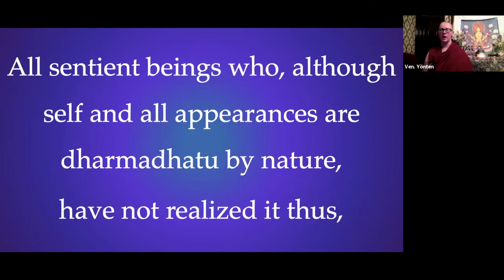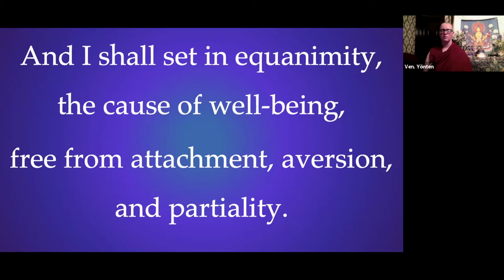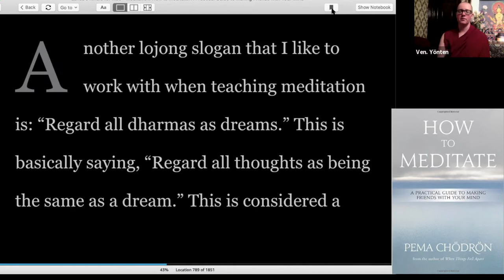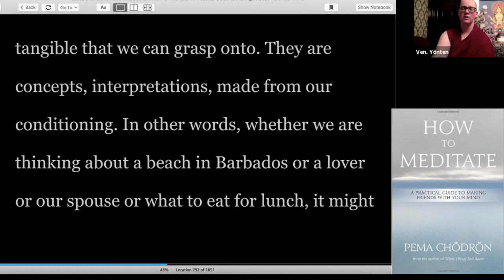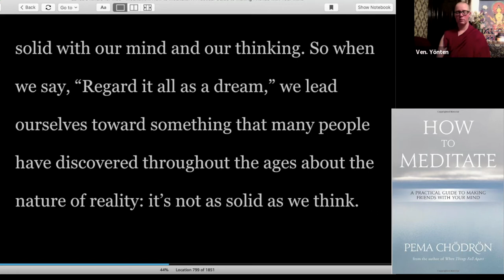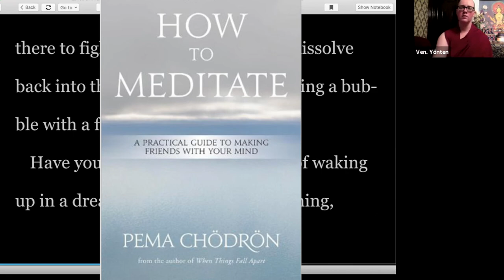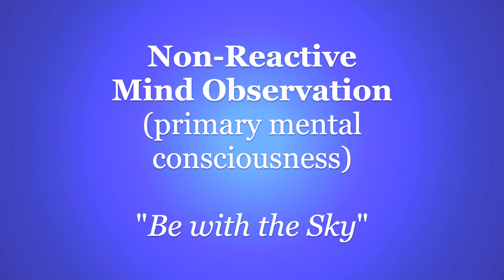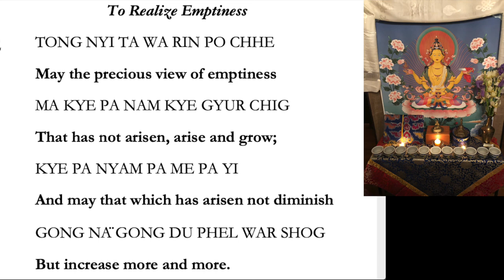7_Clarity of Mind Meditation inspired by Pema Chodron_Day 3 Session 1 (Morning )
Day 3
Excerpts read from “How to Meditate” by Pema Chodron

Retreat participants used this text to augment the retreat: "Teachings From Tibet” from Lama Yeshe Wisdom Archive
Chapter: “In Search of the Self” by Geshe Ngawang Dargyey
Chapter: “Dependent Arising and Emptiness” by Geshe Lama Konchog